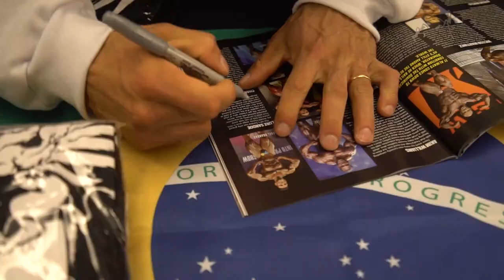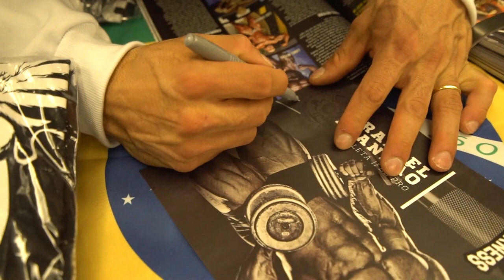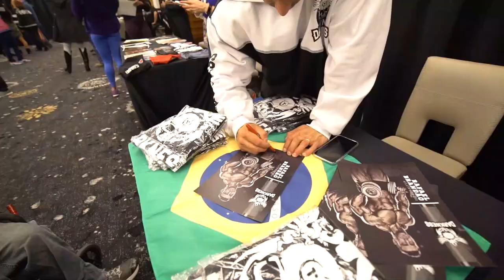ÚLTIMO TREINO - RAFAEL BRANDÃO ROAD TO ARNOLD